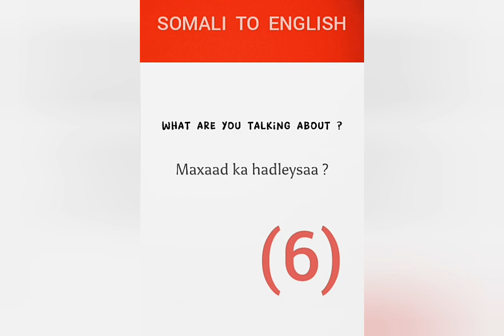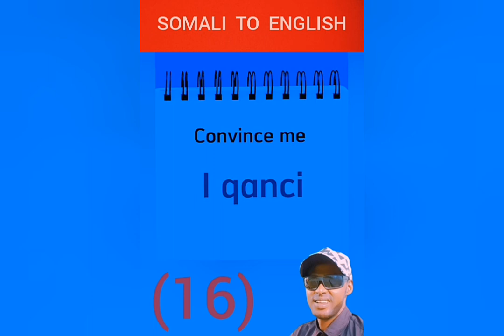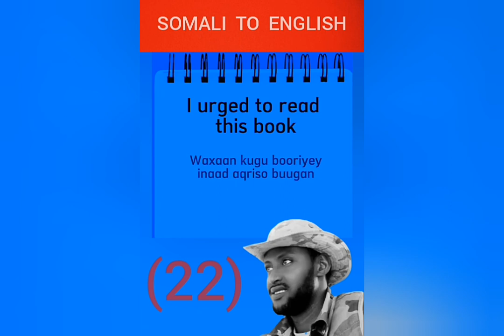somali to English